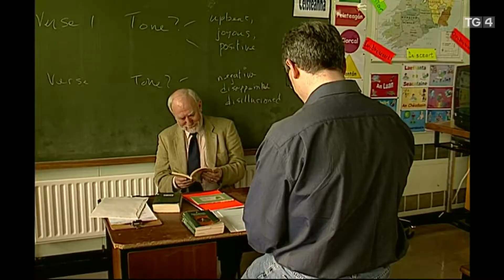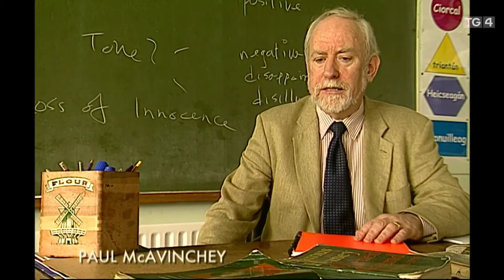Joe Brolly Laochra Gael TG4 2005